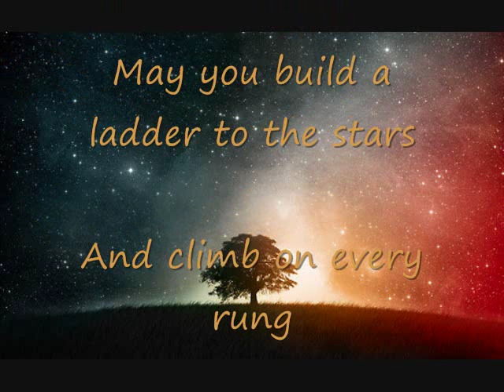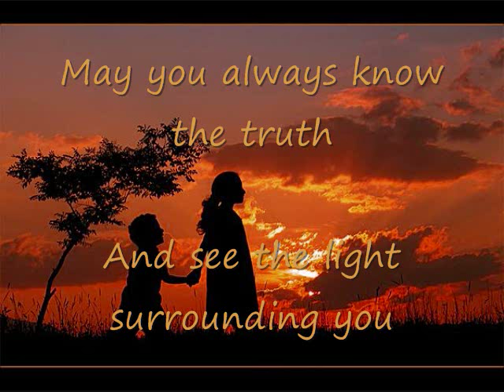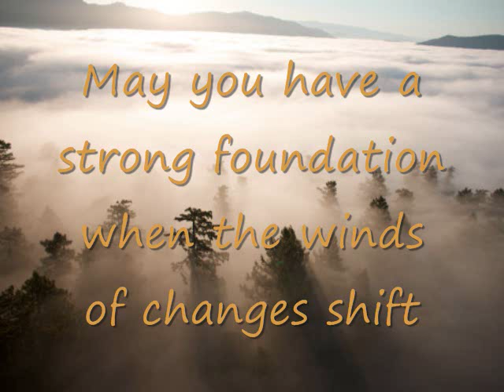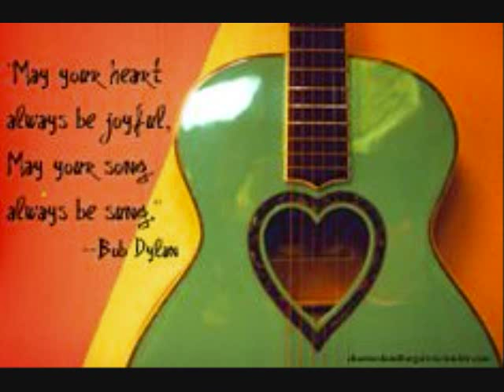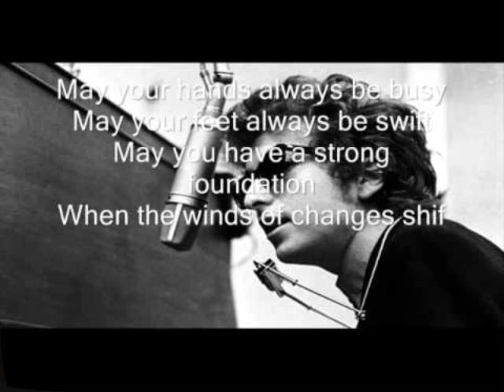Forever Young by The Pretenders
Bob Dylan's Forever Young from The Pretenders.
With lyrics.
All rights to the artists. I claim nothing.